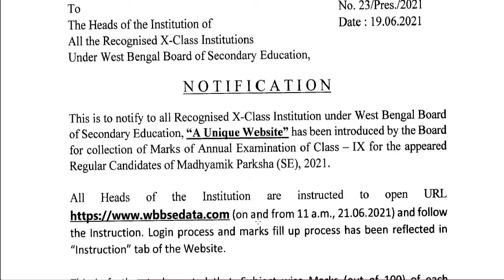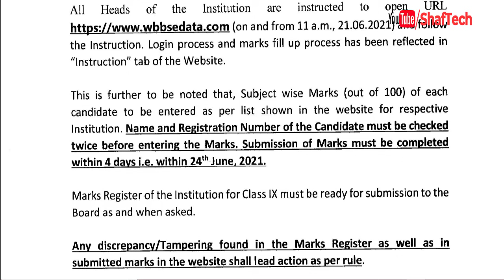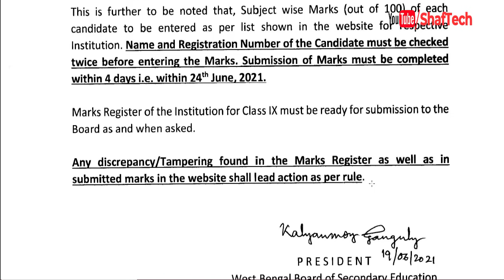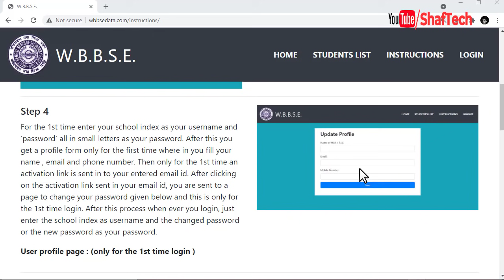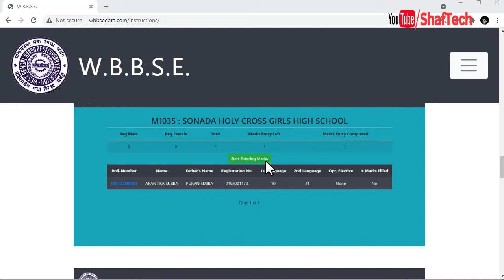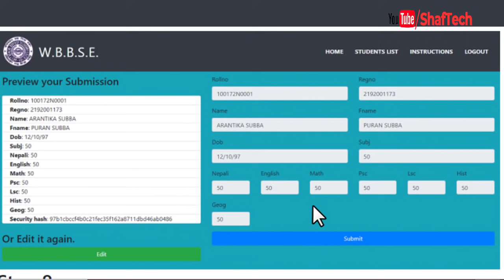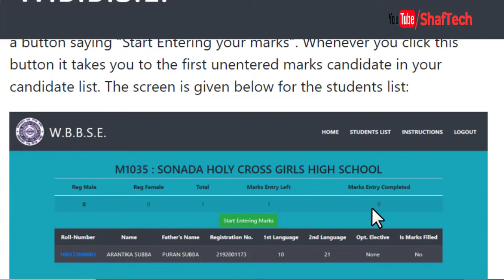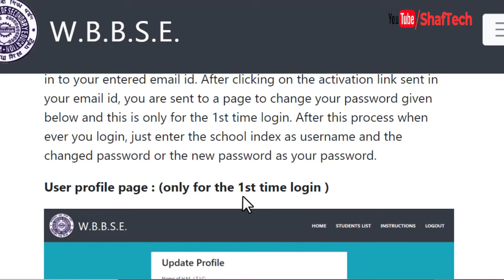How to upload class IX data of West Bengal board of secondary education of MP 2021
কি ভাবে মাধ্যমিক বিদ্যালয় কতৃপক্ষ নবম শ্রেণীর নাম্বার আপলোড করবেন বোর্ডের ওয়েব সাইটে - জানুন বিস্তারিত